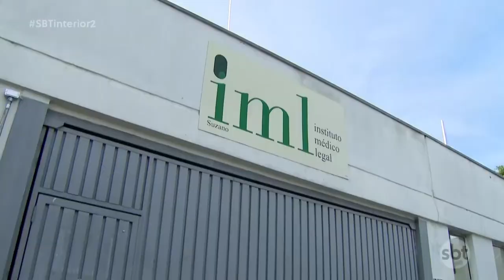Casos de agressões a professores do Estado aumentaram 189% em 2018